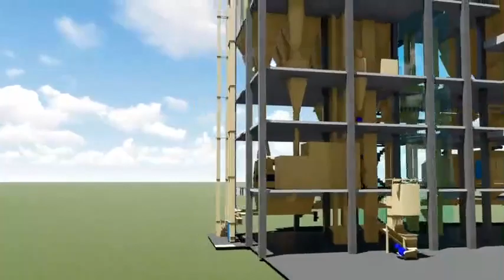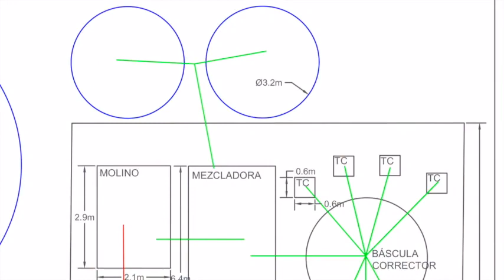Construcción de una fábrica de piensos